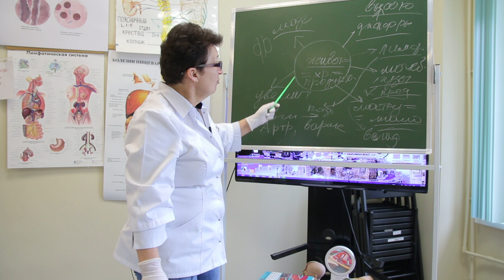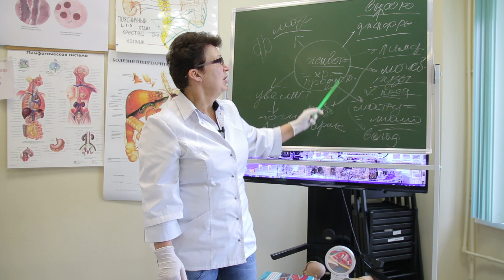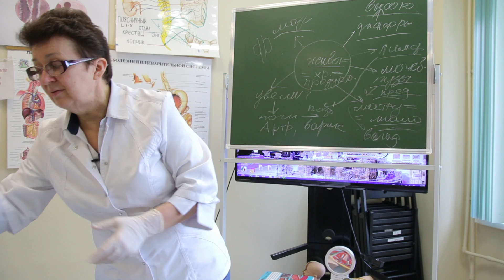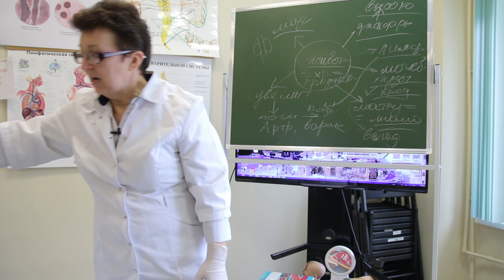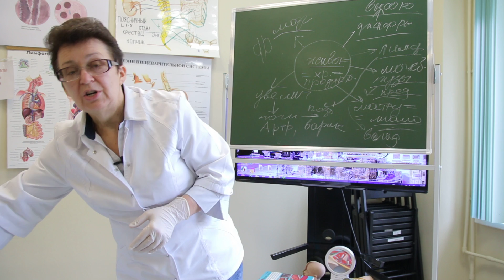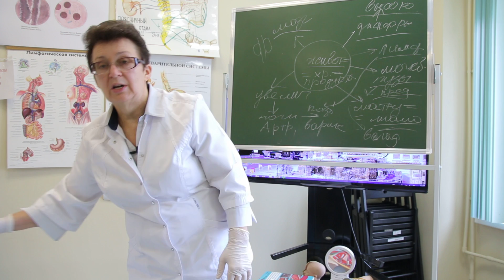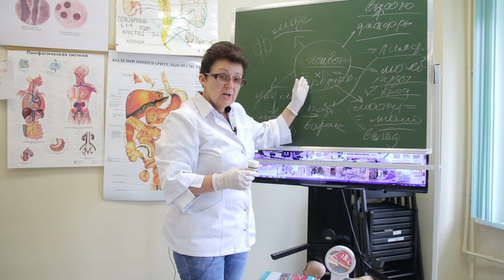Как убрать боли.